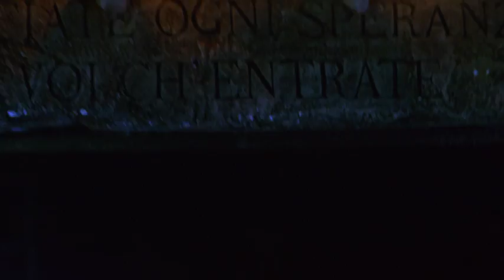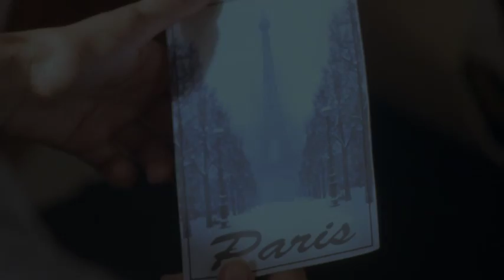Catacombs - Trailer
The most romantic city in the world is just 100 feet above the largest mass grave in history. When Victoria is invited to stay with her sister in Paris, she finds herself at an illegal rave in the catacombs beneath the city where lies the remains of seven million bodies. But when Victoria wanders deeper below the city, away from the sex, music and absinthe fest, she finds herself the captive of a savage, inhuman being that is hungry for flesh. She has a terrifying choice: Fight the twisted creature or brave whatever lies in the pitch black of the catacombs. The latest gruesome offering from Twisted pictures, makers of the Saw films, is a showing, gruelling treat. 2006 Catacomb Productions Inc.